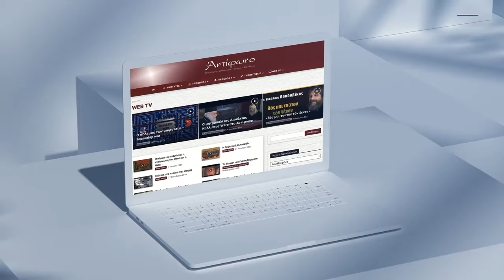Eκκλησία και Ζωή: Η μαρτυρία της προσφοράς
«Εκκλησία και Ζωή», πάλι.
Επειδή μόνο μέσα από τη ευαγγελική οπτική γίνεται δυνατό να φωτιστεί του κόσμου το
ζήτημα: Η χρεία, ο αγώνας, η επίγνωση. Οι ευστοχίες και οι αστοχίες μας. Οι προσδοκίες,
μα και ο κίνδυνος των διαψεύσεων. Οι πτώσεις ή, κι αν, οι αναστάσεις μας.

Η Σοφία Σαρογλίδου φιλοξενείται, αυτή τη φορά, στην ενορία του Αγίου Αντωνίου
Κερατσινίου, και “φιλοξενεί” τον ιερατικό προϊστάμενο του ναού, π. Κωνσταντίνο
Τερκεσίδη, σε μια συζήτηση για την εκκλησιαστική παρουσία, σήμερα, με επίκεντρο την
ανταπόκριση στα ζητούμενα της ψυχής όσο και της ύλης των ανθρώπων εν κοινωνία.

Μια συζήτηση, κατά βάθος, για την πληρότητα της προσωπικής όπως και της συλλογικής
υπόστασης, όταν αυτές θέτουν ως άξονά τους το νόημα.